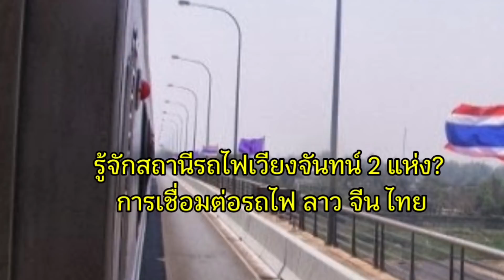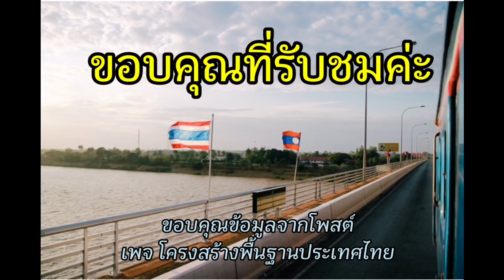เชื่อมรถไฟลาว​ จีน​ ไทย​อย่างไร​ ที่ไหน​?พร้อมรู้จักสถานีรถไฟเวียงจันทน์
ขอบคุณข้อมูลและภาพจาก
เพจโครงสร้างพื้นฐานประเทศไทย
ข้อมูลเพิ่มเติมอ่านตามลิงก์นี้ค่ะ
และข้อมูลกบางส่วนจาก
อ่านเพิ่มการเดินด้วยรถไฟไปลาว
ภาพและข้อมูลบางส่วนจาก
 เพจเป็นเรื่องเป็นลาว